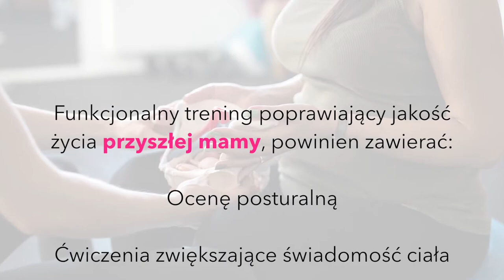Jak bezpiecznie trenować w ciąży? Podstawowe wzorce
Przedstawiamy krótki filmik z podstawowymi ćwiczeniami dla kobiet w ciąży.